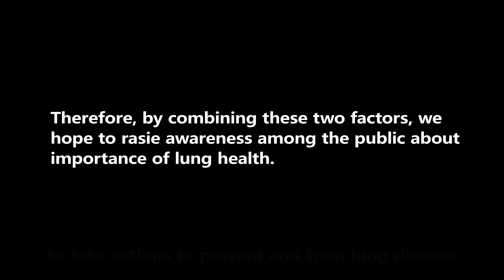51_Organ kindergarten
本競賽由百靈佳殷格翰支持 個案內容由選手自行創作 不代表百靈佳殷格翰立場

簡章：t.ly/BOFB
報名表：t.ly/PN0c
選手須知：t.ly/NbApl